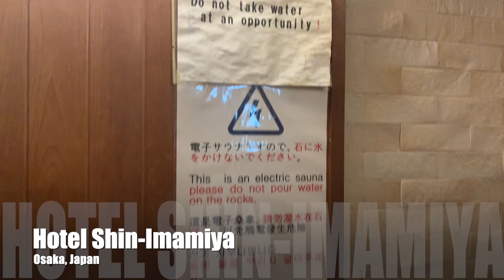HOTEL SHIN-IMAMIYA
Welcome to TAG Tara Anything Goes!

Anything about my latest or dated travels and also some Shopee/Lazada budol. Kahit ano! Anything under the sun!